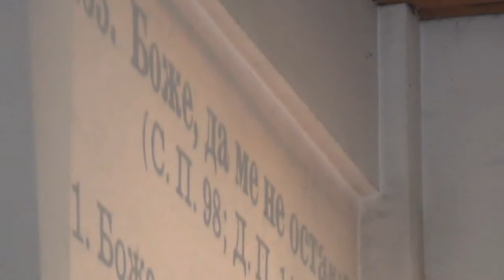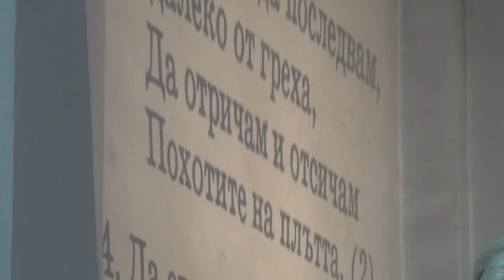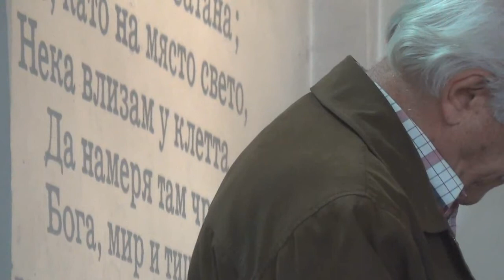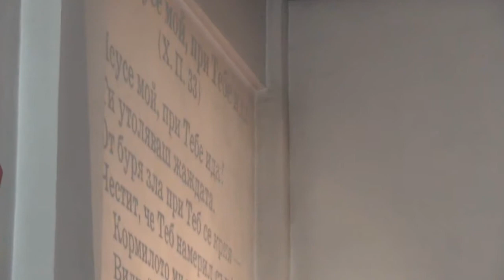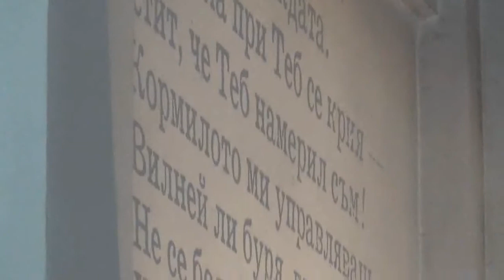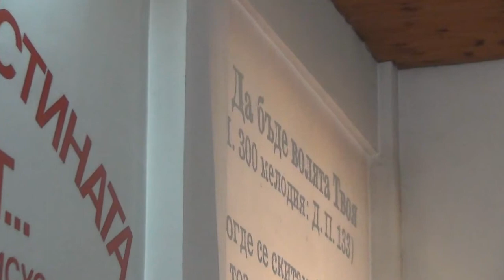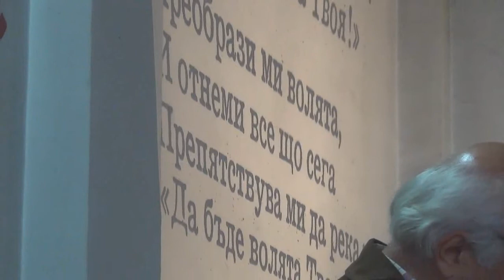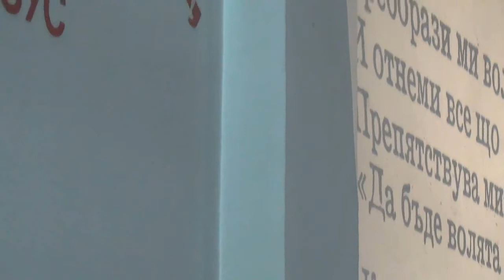2014.05.27: Лука 4 (част 2)